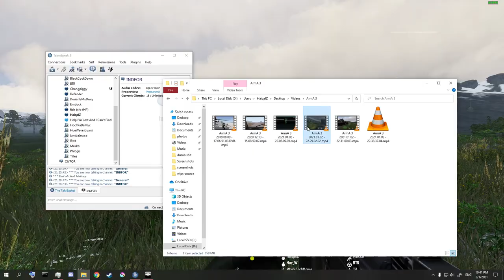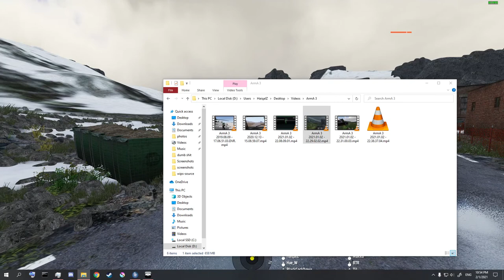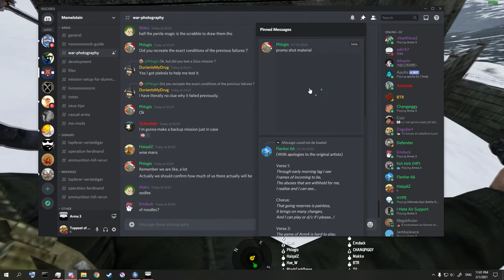Tapferer Verteidiger! - Tapferer Verteidiger! - Tapferer Verteidiger!